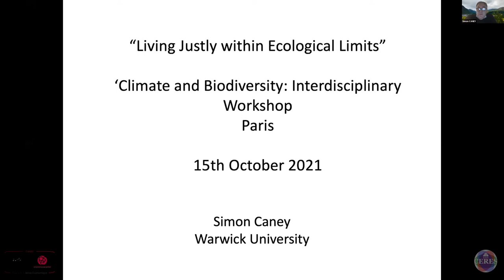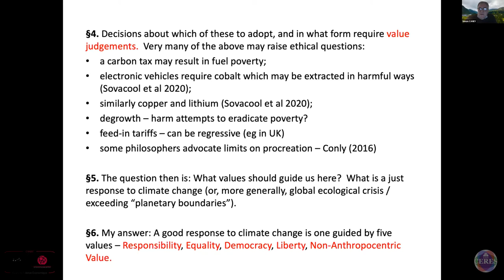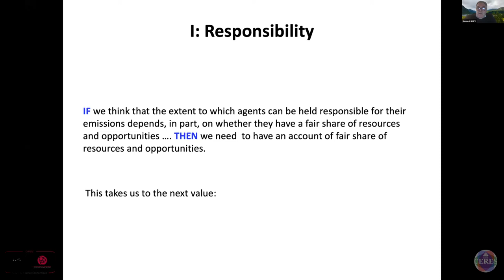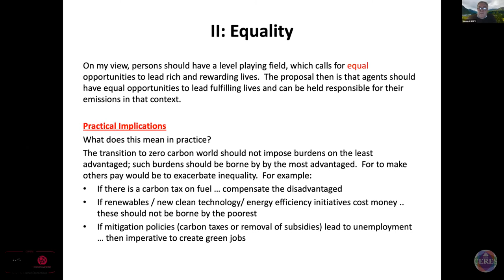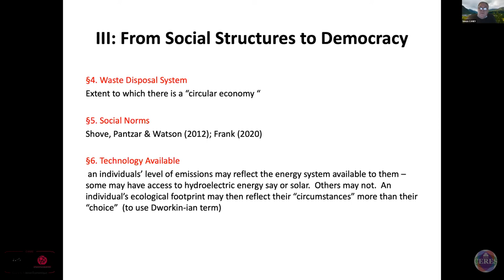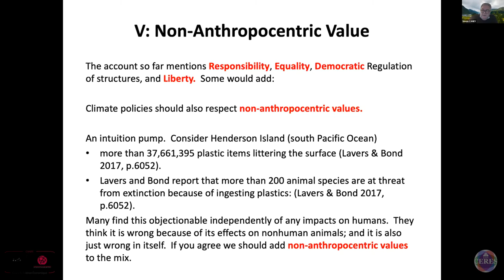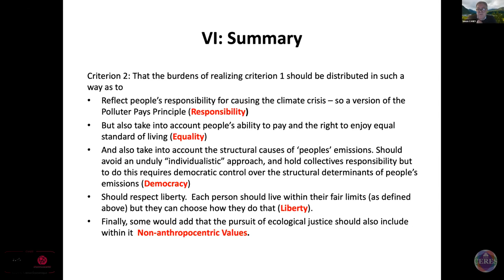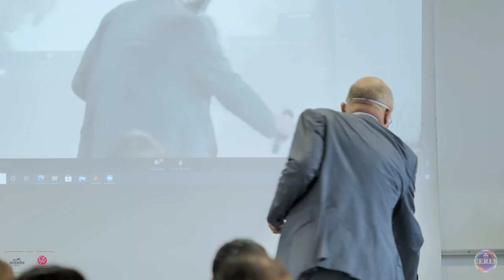Simon Caney: "Living justly within ecological limits"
On October 15, 2021, the « Opening Economics » Chair, Hermès-PSE and ENS-CERES organized an Interdisciplinary Workshop on Climate and Biodiversity. This workshop was based on a collaboration between the two groups “Economy - Philosophy” and “Society and Environment”.

Climate:
- Simon Caney: "Living justly within ecological limits": 0:10
- Q&A session: 22:51